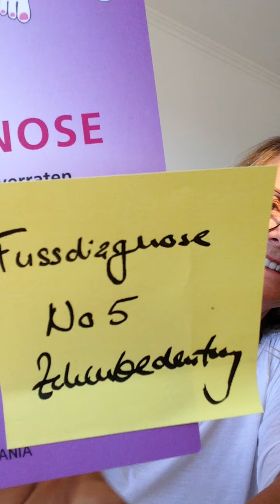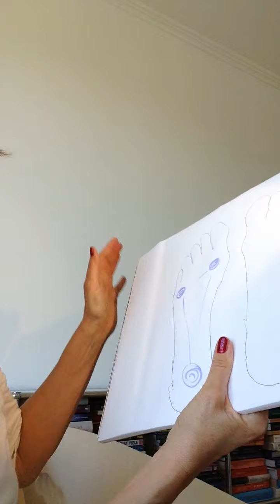Film No. 5 über das Barfuß-Gehen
Über das lange Wochenende haben mich viele Emails erreicht:
es waren so viele Fragen über das natürliche Gehen,
deshalb hier den Drei-Stand-Fuß erklärt und wie ich Tipps mit Einlagen meinen Klienten mitgebe.

Auch über schöne und schmückende Schuhe sowie das «Schuhrakel» von Birgit Faschinger-Reitsam lege ich Euch an's Herz.

Bitte übt gaaaaanz langsam barfuß zu gehen, Euer Körper, Eure Wirbelsäule wird es auch danken.

HERZlichst bis bald
Ihre Rita Fasel

Autorin - Iridiologin - Coach - Seminarleiterin - Chirologin
Keynote-Speakerin - Psychosomatische Beraterin